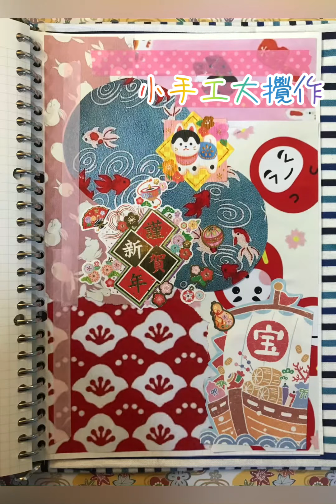新春手帳 ｜Journal With Me Let’s Together Made Japan Journal Scrapbook